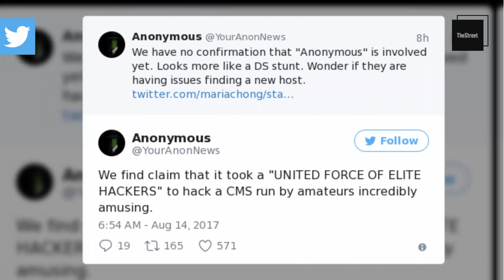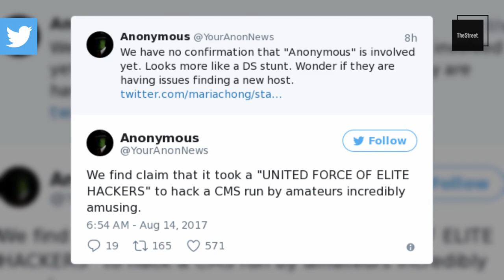GoDaddy Gives a White Supremacist Website the Boot (2017)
GoDaddy banned the Daily Stormer after posting a vulgar article about Charlottesville victim Heather Heyer. While GoDaddy only provides the domain name and doesn't actually host the site the company said Daily Stormer is officially banned from using their services. The same day, a post on Daily Stormer indicated the hacking group Anonymous breached the Nazi site and threatened to shut it down within 24 hours. However, a tweet from the account @YourAnonNews suggests the post might actually be part of a hoax. It is unclear which other service providers would be willing to take on the Daily Stormer after GoDaddy.